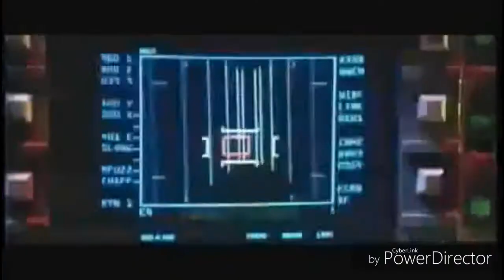R.L. Craven's Responds to Nostaglia Critic's Godzilla Review (Humping a Building)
The big difference between Gripping and humping a building.